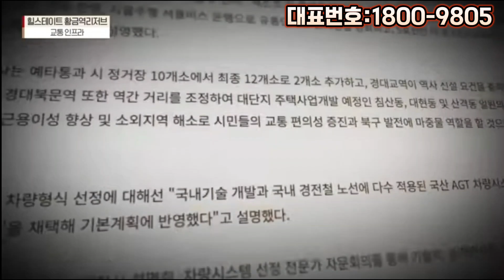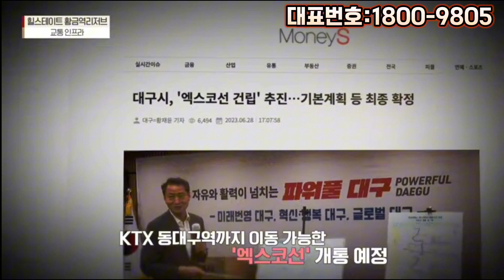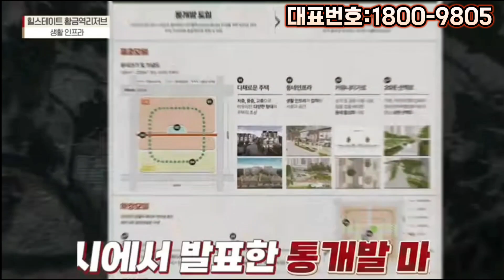힐스테이트 황금역리저브 모델하우스 예약안내:1800-9805#황금역힐스테이트